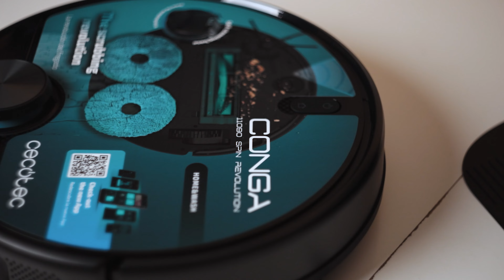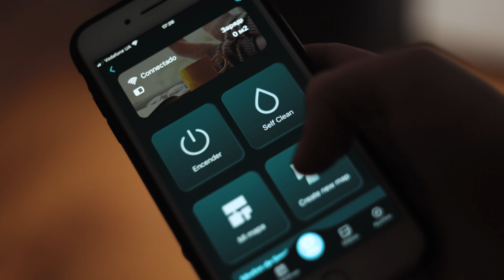Миючий робот пилосос Cecotec Conga 11090 Spin Revolution Home&Wash - хороший робот за хорошу ціну!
Зустрічайте Cecotec Conga 11090 Spin Revolution Home&Wash — ваш новий розумний помічник для прибирання! 🌀🤖
Цей робот-пилосос не лише пилососить, а й миє підлогу. Завдяки інтелектуальній навігації, він ретельно очистить навіть важкодоступні місця. Підтримуйте дім у чистоті без зайвих зусиль!

🔹 Функція миття підлоги
🔹 Режим автоматичного прибирання
🔹 Керування зі смартфона

Чистота за планом, комфорт без меж! 🏡✨

00:00 Вступ
01:09 Дизайн
01:48 Потужність
02:06 Система миття підлог
02:52 Станція самоочищення
03:37 Лазерна навігація
04:09 Система Room Plan 3.0
04:48 Інтелектуальне чищення килимів
05:04 Автономність
05:27 Сучасне управління та голосові команди
05:45 Висновок